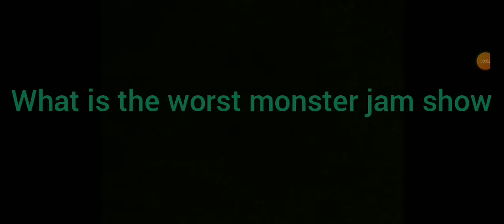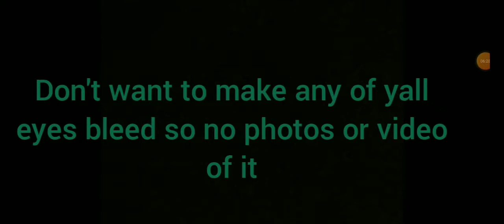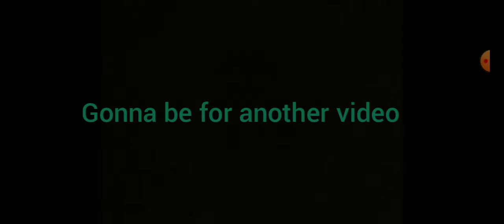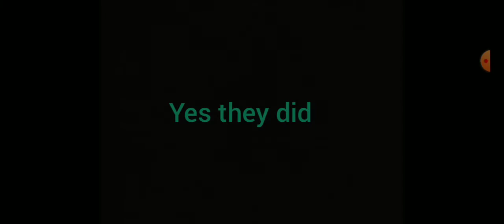Monsterjamfan2010's commentry series episode 1: THE WORST SHOW EVER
episode one is finally here I can't wait to do more of these commentry monster jam topics videos
daily uploads day 3

photo and video credits:
Feld Motorsports, Monster Jam, Rookie Raceway (for the Detroit 08 clips)

song: unorthodox methods - Gareth Johnson